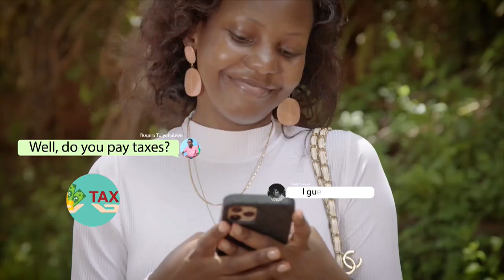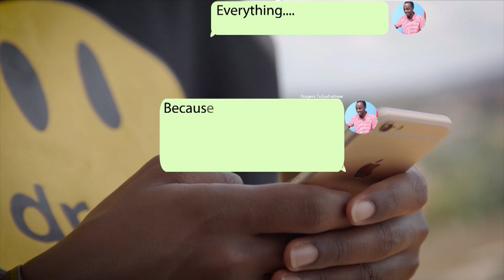DON'T HAVE A WILL? THIS IS WHAT HAPPENS TO YOUR ESTATES/PROPERTY ONCE YOU DIE?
Counsel Anatori Munyawera, Advocate at Maalc Advocates gives legal insights on the Administration of Estates under the Succession Act. TeekaKi DigitalkTv AlternativeDigitalk @TheAlternativeUganda1
  May 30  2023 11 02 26 AM